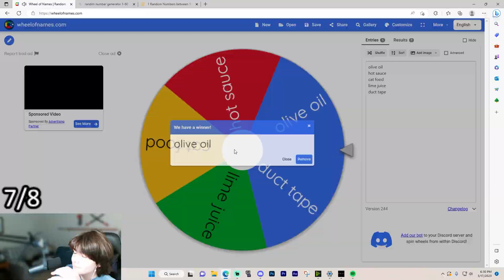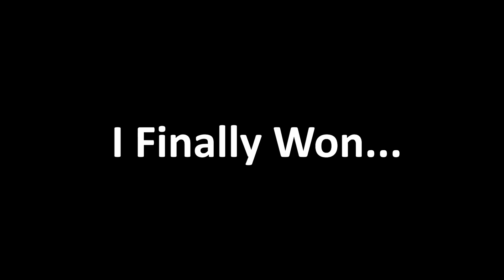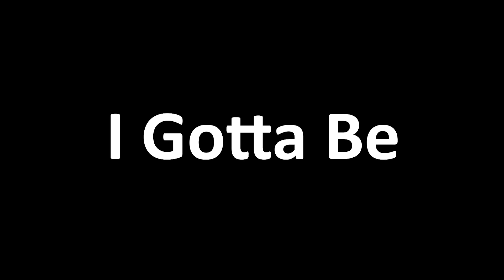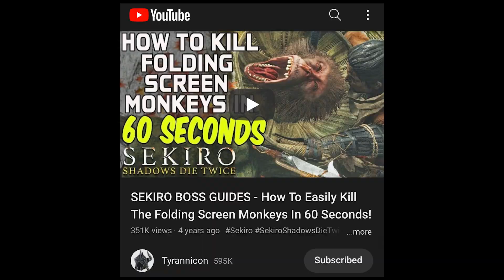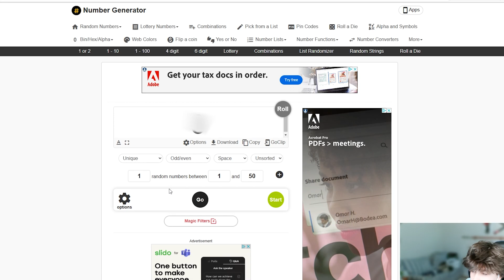Sekiro But If I Die, The Wheel Controls Me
I beat Sekiro, but if I went over a random number of tries, I would have to spin a wheel for a challenge.
Also if you're wondering why I did some challenges that weren't seen on the wheel at the beginning, its because I changed it to make it harder.